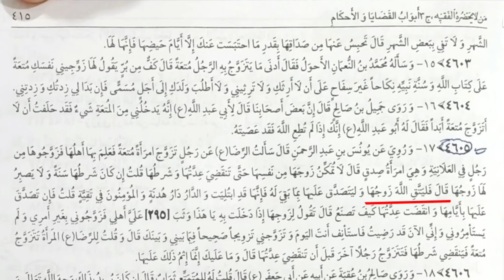nikha par nikha ho sakta Hy | Shamim ul Quran